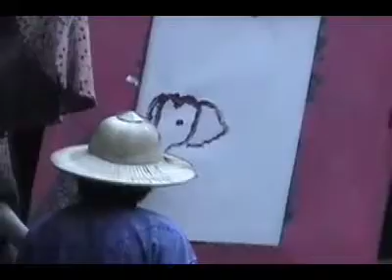Elephant Painting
Travel to Thailand to see Elephant Artists at work. Before your eyes, they create masterpieces that are suitable for framing.